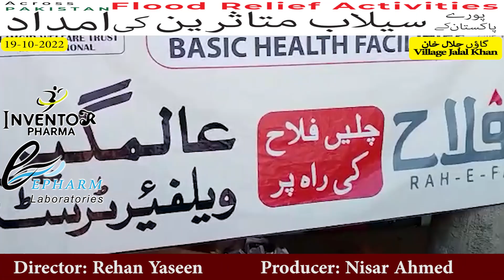سیلاب متاثرین کیلئے ایک نعمت عالمگیر موبائل ہیلتھ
سیلاب متاثرین کیلئے ایک نعمت
عالمگیر موبائل ہیلتھ
میڈیکل کیمپ بہ تعاون
ای فارم لیبارٹریز اور
انوینٹرفارما
 مقام گاؤں جلال خان ضلع کچھی تحصیل بھاگ ناڑی صوبہ بلوچستان
A Blessing for Flood affectees
ALAMGIR MOBILE HEALTH
Medical Camp with the collaboration of
M/s. E PHARM LABORATORIES
INVENTOR PHARMA
 at Village JALAL KHAN, Tehsil Bhag Narri Dist. KACHHI BALOCHISTAN.